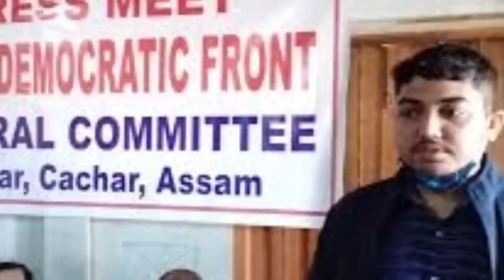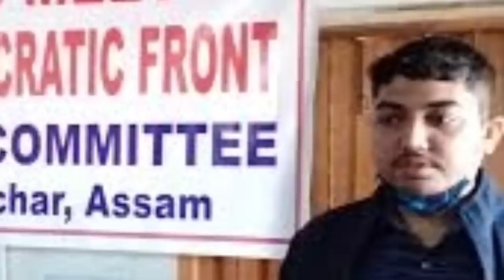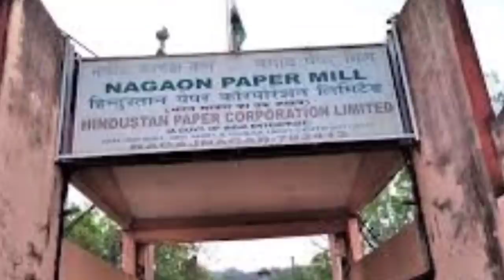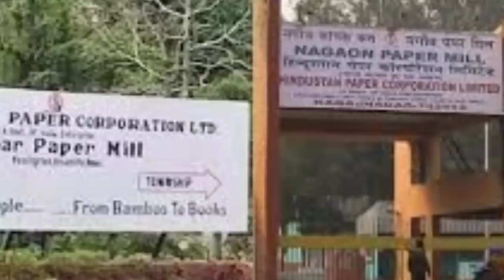Cachar, Karimganj, Hailakandi News🔥HS/HSLC পরীক্ষার মূল্যায়ন🔥চাকরির খবর🔥বরাকের বিশেষ বিশেষ খবর